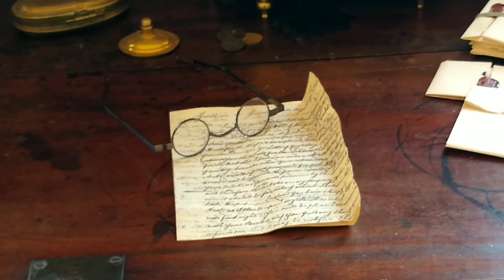George Mason's Gunston Hall in Virginia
Gunston Hall postage stamp, 1958 issue

George Mason IV (December 11, 1725 [O.S. November 30, 1725] – October 7, 1792) was an American planter, politician and delegate to the U.S. Constitutional Convention of 1787, one of three delegates who refused to sign the Constitution. His writings, including substantial portions of the Fairfax Resolves of 1774, the Virginia Declaration of Rights of 1776, and his Objections to this Constitution of Government (1787) opposing ratification, have exercised a significant influence on American political thought and events. The Virginia Declaration of Rights, which Mason principally authored, served as a basis for the United States Bill of Rights, a document of which he has been deemed a father.

Mason was born in 1725, most likely in what is now Fairfax County, Virginia. His father died when he was young and his mother managed the family estates until he came of age. He married in 1750, built Gunston Hall and lived the life of a country squire, supervising his lands, family and slaves. He briefly served in the House of Burgesses and involved himself in community affairs, sometimes serving with his neighbor George Washington. As tensions grew between Great Britain and the North American colonies, Mason came to support the colonial side, using his knowledge and experience to help the revolutionary cause, finding ways to work around the Stamp Act of 1765 and serving in the pro-independence Fourth Virginia Convention in 1775 and the Fifth Virginia Convention in 1776.

Mason prepared the first draft of the Virginia Declaration of Rights in 1776, and his words formed much of the text adopted by the final Revolutionary Virginia Convention. He also wrote a constitution for the state; Thomas Jefferson and others sought to have the convention adopt their ideas, but they found that Mason's version could not be stopped. During the American Revolutionary War, Mason was a member of the powerful House of Delegates of the Virginia General Assembly but, to the irritation of Washington and others, he refused to serve in the Continental Congress in Philadelphia, citing health and family commitments.

In 1787, Mason was named one of his state's delegates to the Constitutional Convention and traveled to Philadelphia, his only lengthy trip outside Virginia. Many clauses in the Constitution bear his stamp, as he was active in the convention for months before deciding that he could not sign it. He cited the lack of a bill of rights most prominently in his Objections, but also wanted an immediate end to the slave trade and a supermajority for navigation acts, which might force exporters of tobacco to use more expensive American ships. He failed to attain these objectives, and again at the Virginia Ratifying Convention of 1788, but his prominent fight for a bill of rights led fellow Virginian James Madison to introduce the same during the First Congress in 1789; these amendments were ratified in 1791, a year before Mason died. Obscure after his death, Mason has come to be recognized in the 20th and 21st centuries for his contributions to the early United States and to Virginia.